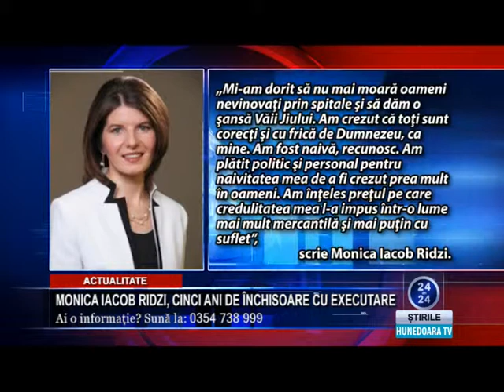MONICA IACOB RIDZI, CINCI ANI DE ÎNCHISOARE CU EXECUTARE